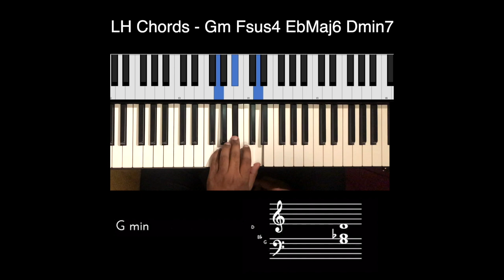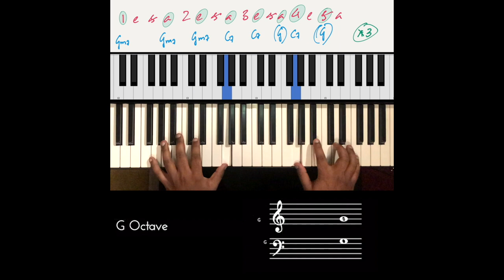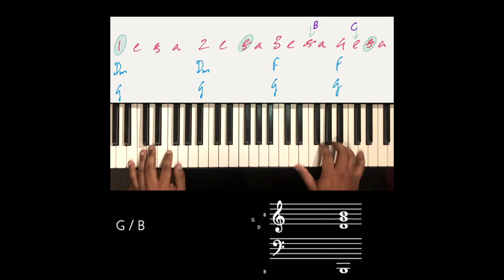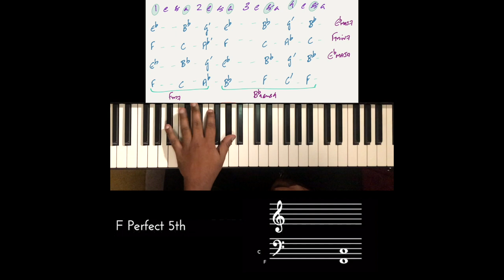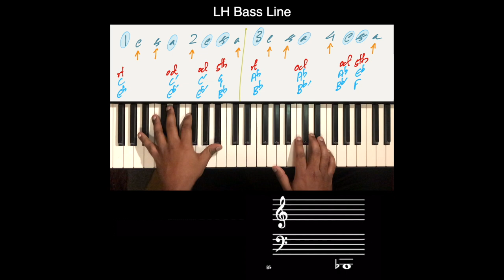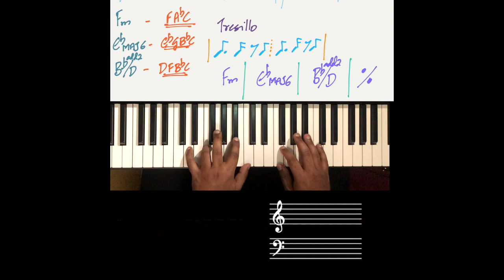6 Hand Independence Piano Exercises using Sixteenth Notes (No Talking!)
Develop hand independence for Piano with sixteenth-note exercises by Jason Zac. Here are 6 exercises involving Basslines, Chord patterns, arpeggios, accents, and Melodic phrasing

► Record yourself playing the exercises and send it to me on Instagram